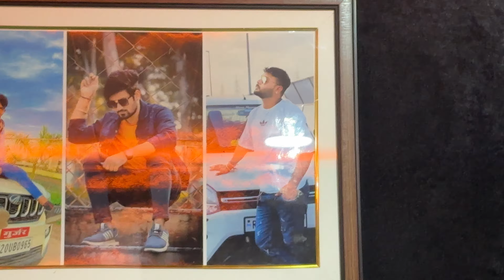Singer hansraj Kalmiya and Ramhet Gurjar live Recording Sb Studio Bundi